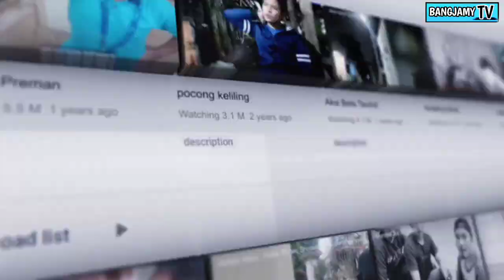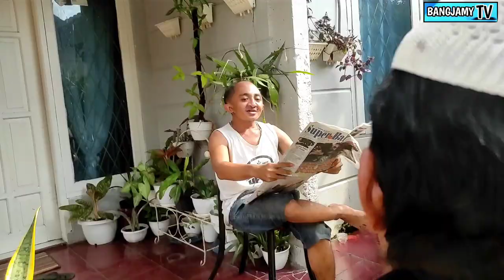Zaman Dulu | Komedi Pendek | Bangjamy TV |Serial Komedi | Komedi Indonesia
Zaman Dulu | Komedi Pendek | Bangjamy TV | Komedi Indonesia | Serial Komedi
Assalamu'alaikum Warahmatullahi Wabarakatuh
Encang encing enyak babeh kerabat sobat tetangge.

ADA NYANG BARU LAGI NIH..

Episode
"ZAMAN DULU"

Beda dulu beda sekarang,

dulu mie ayam(BAKMI) 500 perak 1 mangkok sekarang?
Ada yg beda ga zaman dulu dan sekarang? Menurut Kalian

🙏Jangan pernah bosen bikin orang ketawa ye 😁🙏
Posting ini hanya sekedar humor, hiburan, tidak ada unsur kekerasan kejahatan ataupun sisi negatif lain nya 🙏
Semoga kita semua selalu diberikan kesehatan keselamatan dan kekuatan dalam menjalankan cobaan hidup di dunia yg Fana ini. Amiin🤲
Jgn lupa support & dukungan nya dgn cara :
Share  Like  Coment video Kami :😁🙏

Trimakasih banyak atas partisipasinya dan dukungan nya 🙏